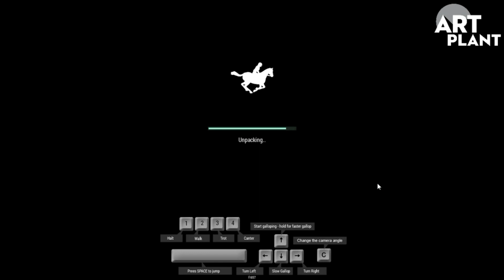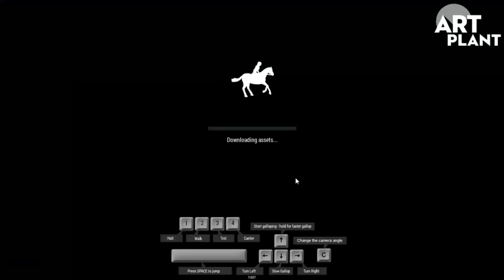🐴 Riding Club Championship - Um jogo para quem ama cavalos!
Gente, eu amo demais esse jogo, pra quem curte jogos com cavalos e com provas de hipismo esse é um dos jogos pra você se divertir!

Jogo também está disponivel gratuitamente na Steam

Pessoal, vejo que muita gente está com dificuldade de abrir o jogo, tentem desse jeito e me digam se deu certo!
1- na busca do facebook coloque "Riding Club Championships"
2- vai aparecer apenas um resultado, somente para curtir a página
3 - acima do resultado clique na opção "aplicativos"
4- clique em "jogar agora"

ps: não funciona no celular!

Meu Twitter - @JuEvergreen